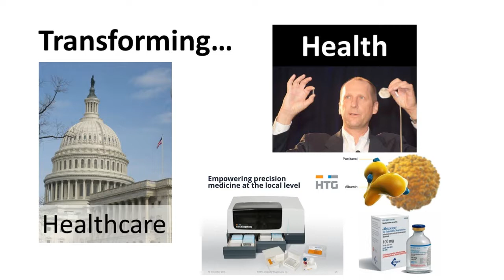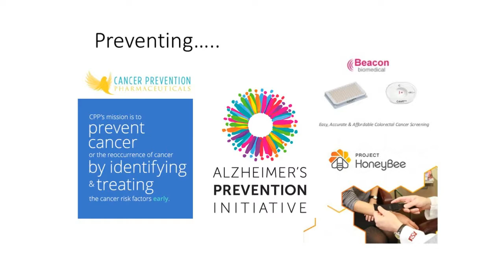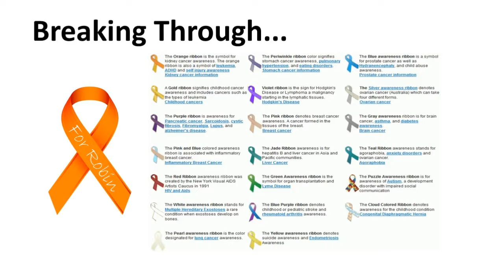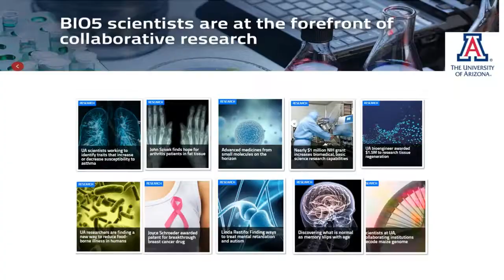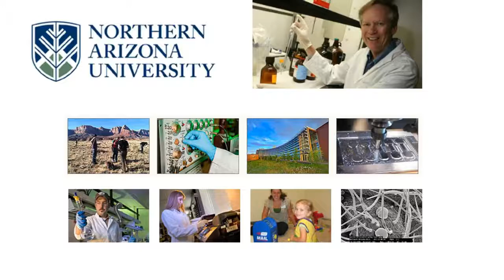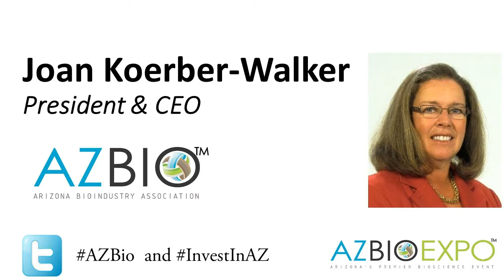AZBio Expo 2017 GS2 Support the Governor's Plan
AZBio president & CEO, Joan Koerber-Walker, speaks about Governor Ducey's Plan to invest $1B in Arizona's University Research Infratructure